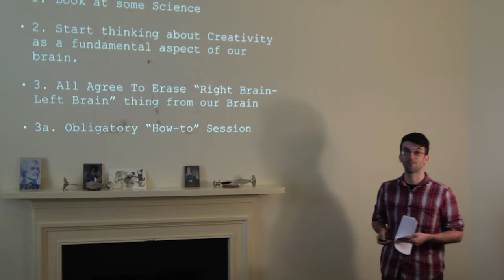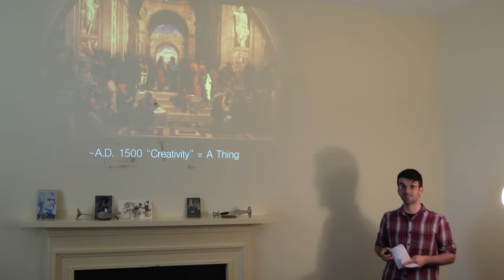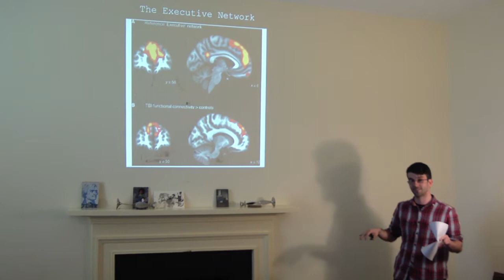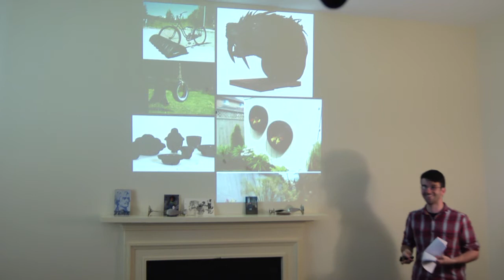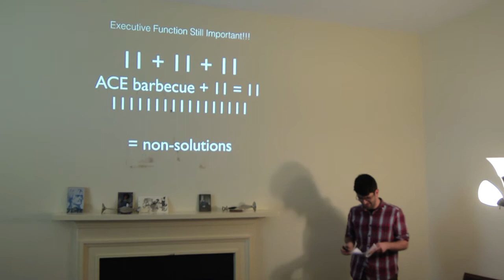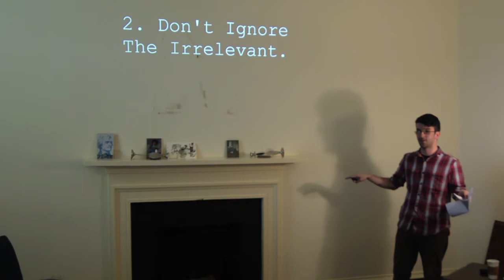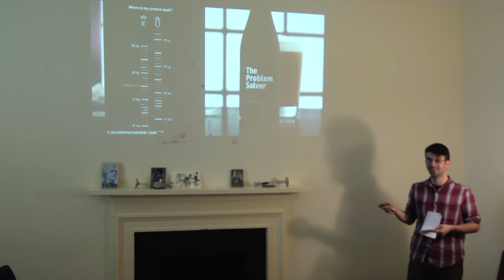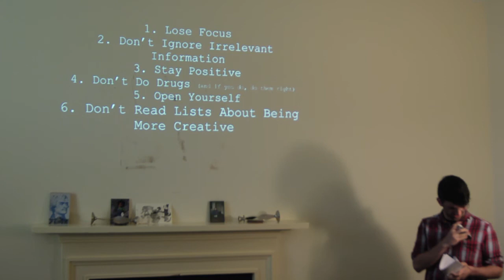04.03.15 Will Mullany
In his talk "Creative Cognition," third-year UVa student Will Mullany explores what creativity is, how to measure it, and what we can do to enhance it.